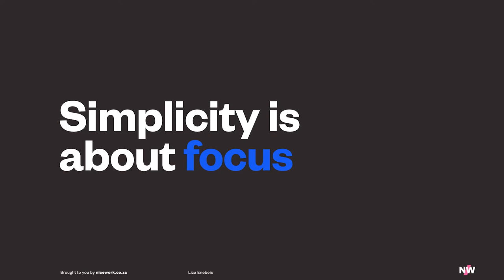Liza Enebeis: Studio Dumbar's brand philosophy – Pure. Simple. Powerful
Liza Enebeis describes how she and the team at Studio Dumbar ensure that the brands they build are authentic and true to their philosophy of Pure, Simple, and Powerful. She also touches on the shift from what she calls ‘the ego generation’ of design to a more collaborative approach.

Liza Enebeis is Partner and Creative Director at Studio Dumbar, an award-winning international agency with a Dutch heritage, specialising in visual branding and motion. Her client list includes the likes of Amsterdam Sinfonietta, Mauritshuis, the Royal Picture Gallery, and the Van Gogh Museum. She is also a co-initiator of Demo - Design in Motion Festival, and a co-founder and host of Typeradio.org.

This video is an excerpt from One More Question 📻 if you want to listen to the full episode go

Are you interested in building a brand people care about?

Host: Ross Drakes
Guest: Liza Enebeis
Nicework team: Bianca Scola, Jason Tuohy, David Hillier, Shannon Davis, William Rech, and Saffron Shaw